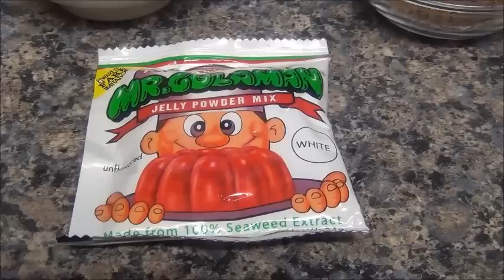Coffee Jelly (Filipino version)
Aling Oday's Coffee Jelly recipe.

Ingredients:

1 pack Mr. Gulaman (white)
1 cup cold water
5 cups hot water
2- 2 1/2 tbsp. coffee granules
1 cup sugar

Cream:

3/4 cup condensed milk
3/4 cup evaporated milk
3/4 cup double cream or all purpose cream

Prep time: 10 minutes
Cook time: 15 minutes
Serving: 10 - 12 servings